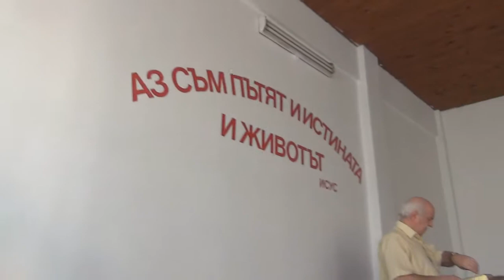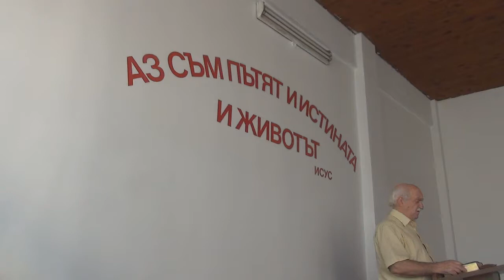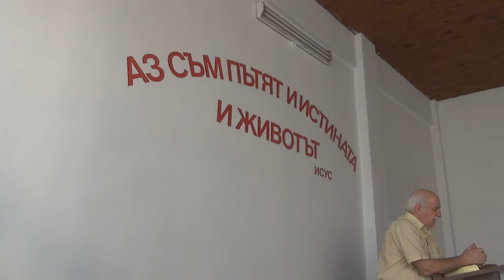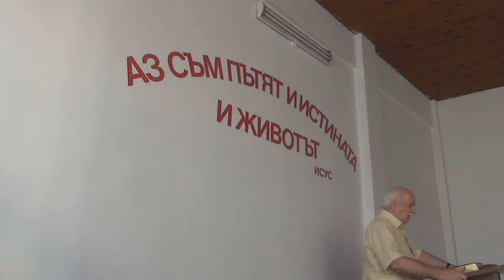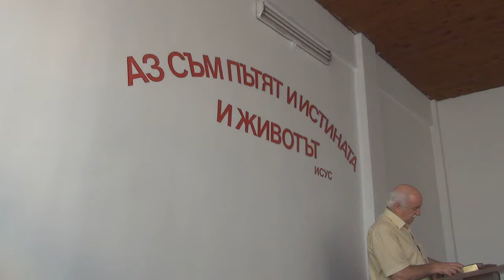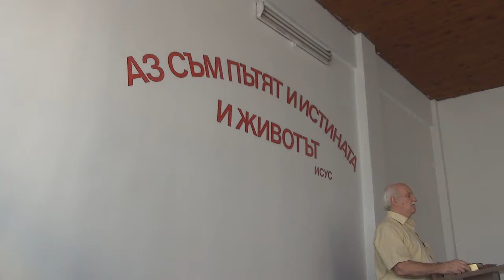2017.07.22: Марк 13 (част 2)